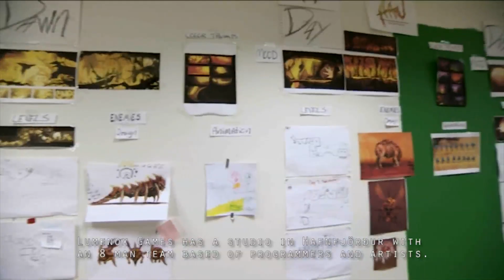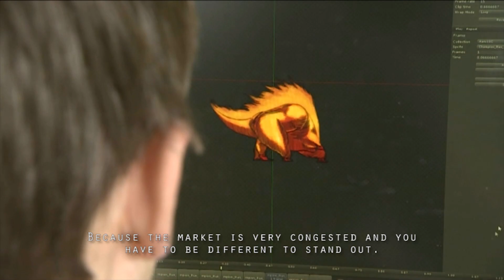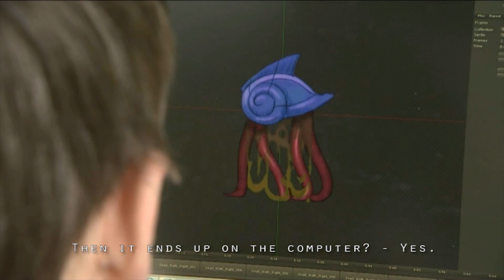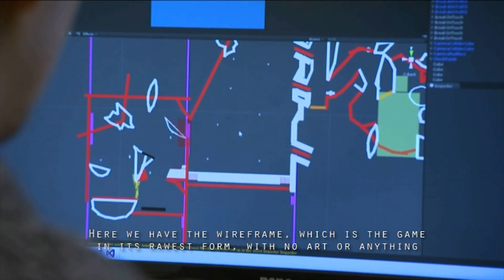Aaru's Awakening: Behind the Game (Subtitles)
Aaru's Awakening was featured on an Icelandic tech show early this year. In the show the environment of our studio is shown and we discuss our idea of the game and why we chose to do at as we did. Then we show how the art is done and how it is set up. The show is called Geggjaðar Græjur and is made by the Icelandic television channel Stöð 2.